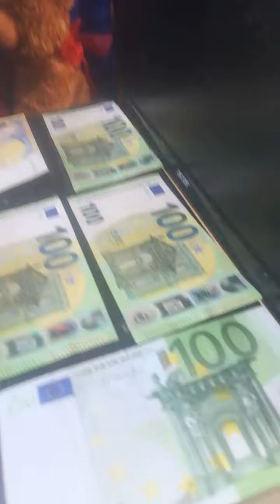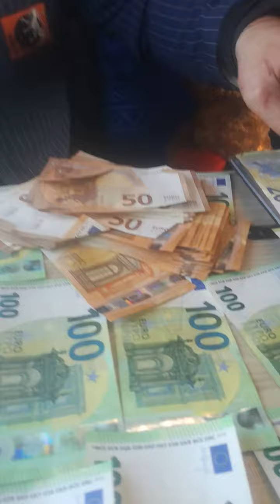za komunistov kanvica stará ale dobrá